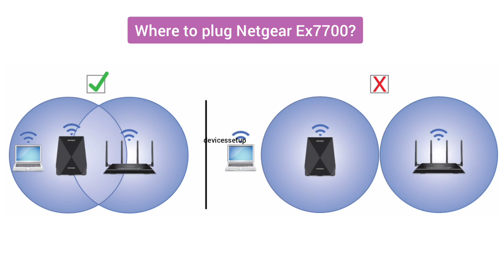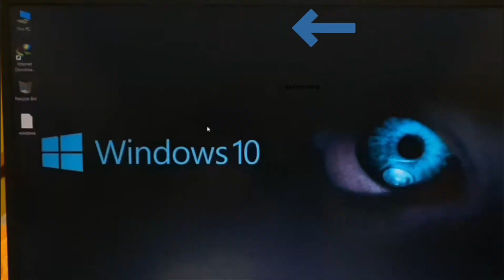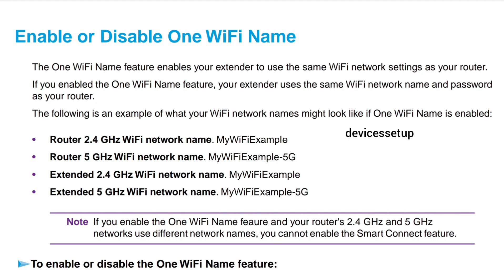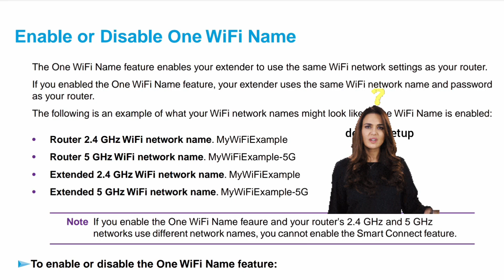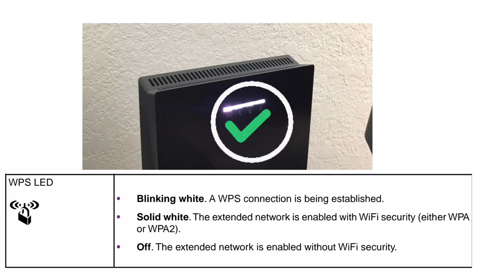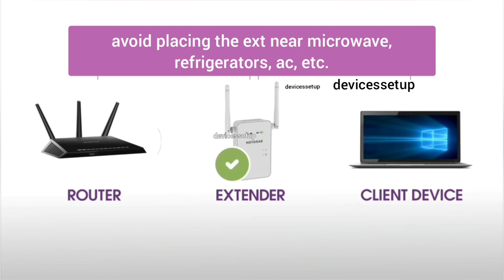Netgear Nighthawk X6 EX7700 Extender Setup | Netgear Ex7700 Manual | Devicessetup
You can setup netgear nighthawk x6 ex7700 extender via wps and browser. In this video we will learn both the installation methods. This ex7700 setup manual guides you step by step on how to use it, how to reset it, how to use as access point, etc. Moreover while trying the netgear ex7700 new extender setup make sure you dont end up with netgear wifi extender scammers. This video gives you complete information about this ext.

Videos mentioned:-

Topics Covered:-

Netgear Ex7700 Extender Setup
Netgear X6 Ex7700 Manual